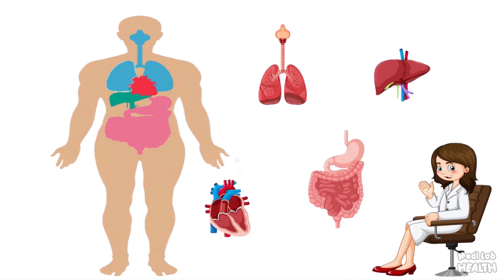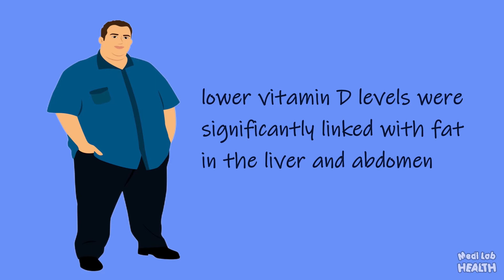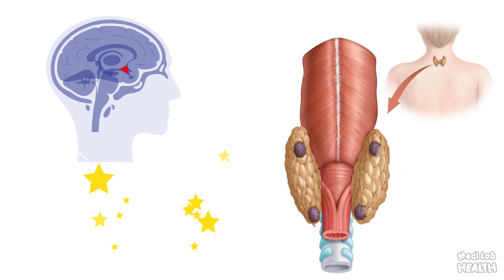How Vitamin D help to lose Belly Fat | Lose weight with Vitamin D | Vitamin D deficiency & Belly Fat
Researchers have found that belly fat is associated with vitamin d levels in both men and women. Hence they believe that body's vitamin D level contribute to obesity. So more vitamin D will certainly help to reduce your weight and lose belly fat.